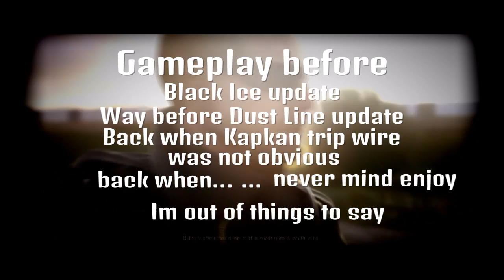Rainbow Six Siege Before Black ice and Dust Line gameplay Monatage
Hey guys just a montage of old gameplay before the 'Black Ice' and 'Dust Line' Update DLC. Thanks alot guys and enjoy.